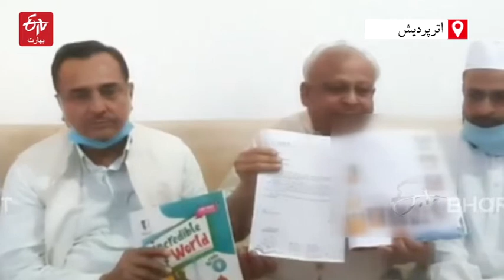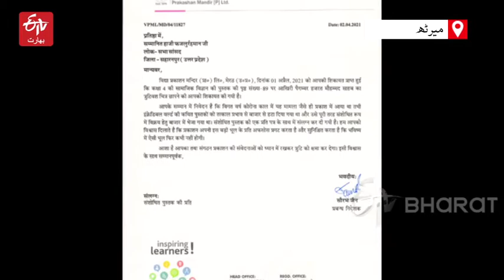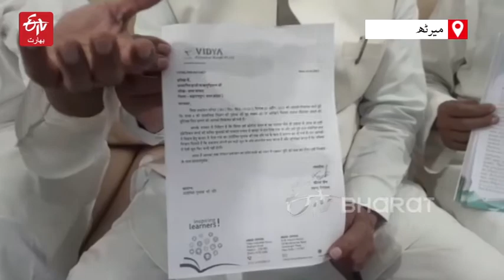Muslims object to publishing of Prophet's image in school book | ETV Bharat Urdu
اترپردیش کے ضلع میرٹھ کی ودیا پركاشن مندر پبلیکیشن کی جانب سے چوتھی جماعت کی سوشل سائنس کی کتاب کے ایک مضمون میں حضرت محمد صلی اللہ علیہ وسلم کی خیالی تصویر شائع کیے جانے پر مسلم سماج نے زبردست احتجاج کیا اور ناراضگی ظاہر کی ہے۔